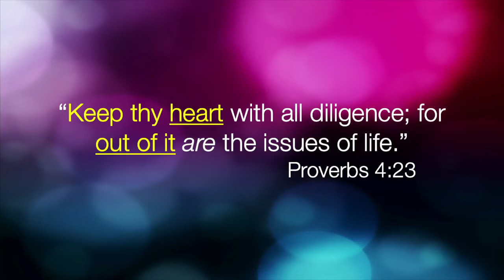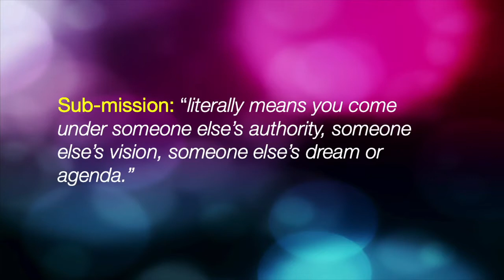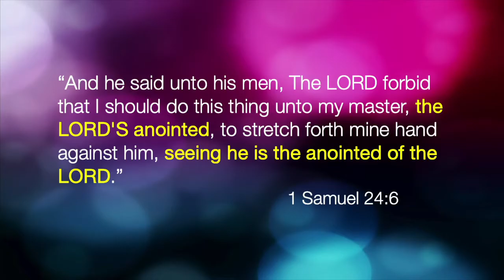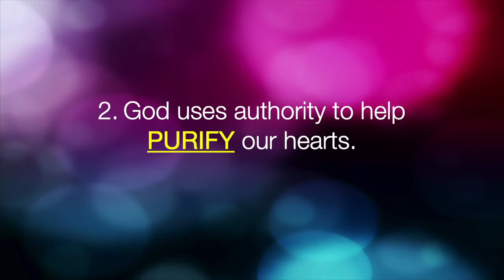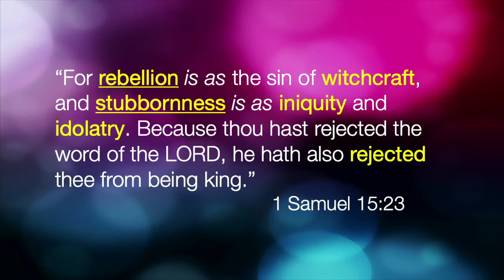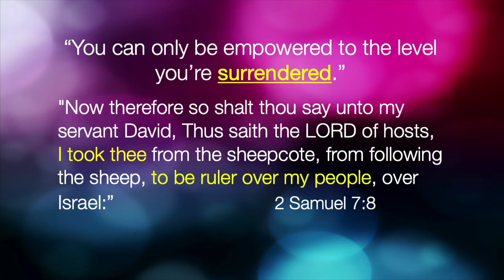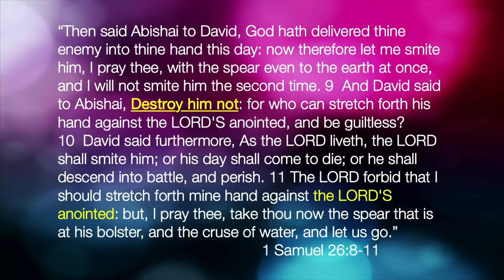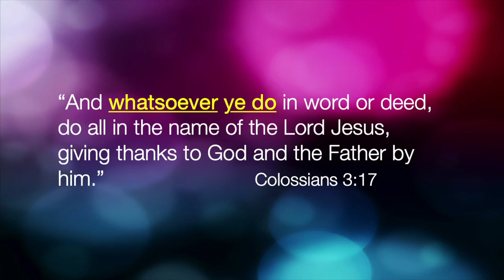Heart of the King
Message by special guest speaker, Pastor Mike Matijevich, about the Heart of the King.